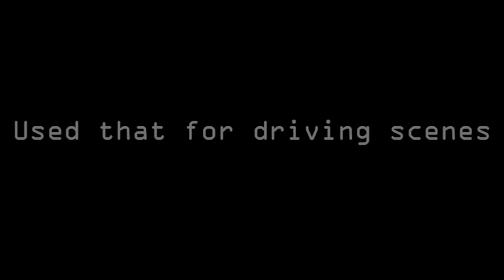Transformers The Allspark War Stop Motion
8413 FRAMES AT 8 FPS
This is my first REAL stop motion with a story line and action. My other one was for school and i didn't even have a tripod. Anyway as i was filming this, i learned more about angles, lighting and other shit so it may seem weird in the beginning but as it goes on, I was learning from my mistakes and corrected the rest of the video. It took just under 2 months with school starting and slowing me down. I know my fingers show up sometimes lol... but its apart of stop motions i guess... at least low budget type ones. Anyways, i hope you enjoy the video. If you don't, no problem. I made this video for the "Producer", Gianni (My dad), and he loved it. He already re watched it 5 times, and will be going to work on Monday waiting to show everyone there. He is very proud of me and that is all I wanted from this.